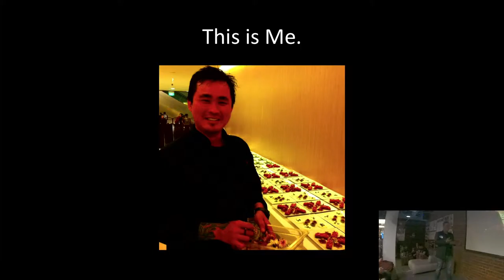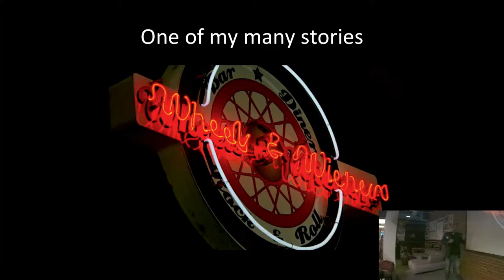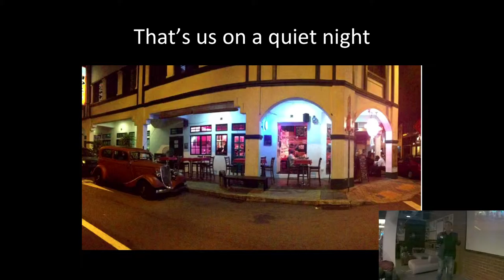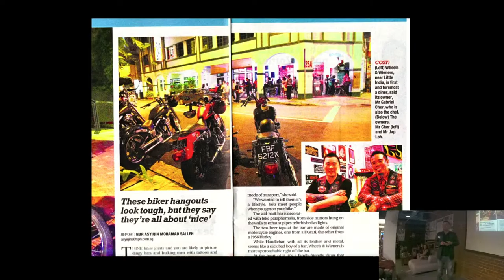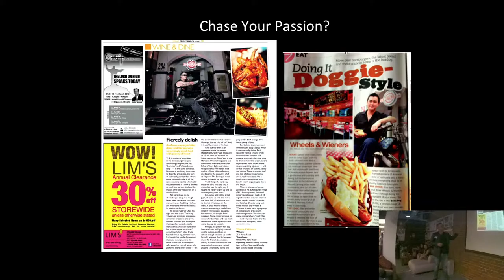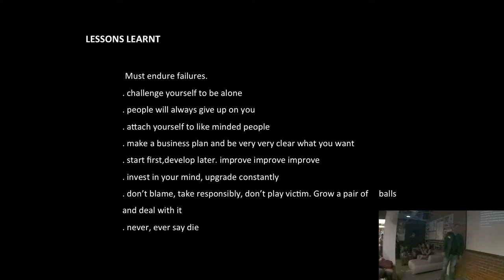Gabriel - Fuckup Nights Singapore